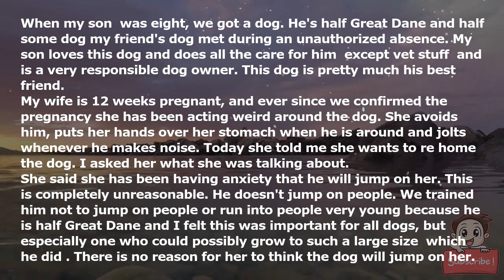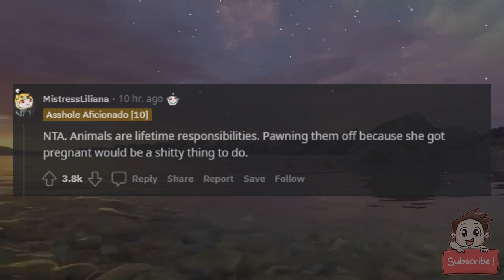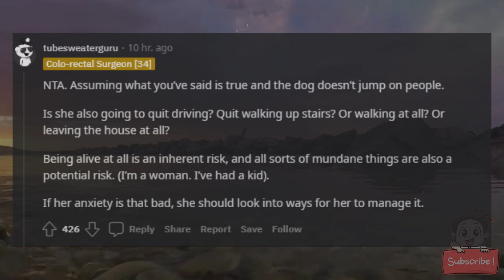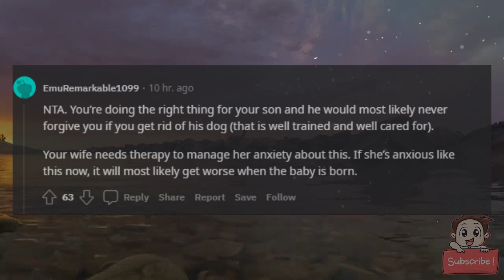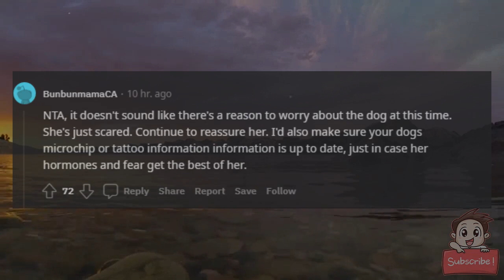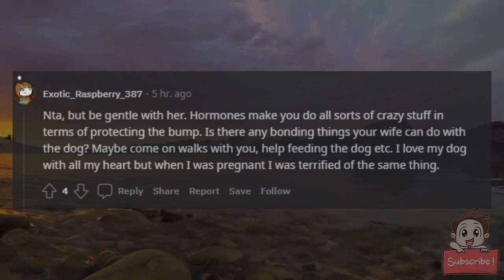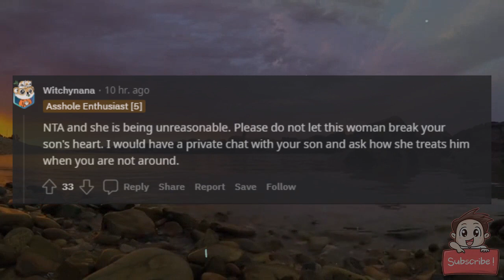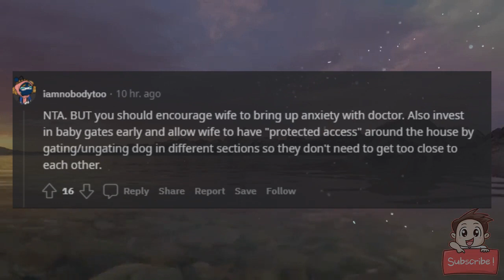AITA for prioritizing my son's dog over my wife's pregnancy?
When my son (14) was eight, we got a dog. He's half Great Dane and half some dog my friend's dog met during an unauthorized absence. My son loves this dog and does all the care for him (except vet stuff) and is a very responsible dog owner. This dog is pretty much his best friend.

My wife is 12 weeks pregnant, and ever since we confirmed the pregnancy she has been acting weird around the dog. She avoids him, puts her hands over her stomach when he is around and jolts whenever he makes noise. Today she told me she wants to re-home the dog. I asked her what she was talking about.

She said she has been having anxiety that he will jump on her. This is completely unreasonable. He doesn't jump on people. We trained him not to jump on people or run into people very young because he is half Great Dane and I felt this was important for all dogs, but especially one who could possibly grow to such a large size (which he did). There is no reason for her to think the dog will jump on her.

She said that there is no way to know for sure that the dog won't jump on her, and if he does our baby could be hurt. This dog has never so much as growled at her. She said even if the dog doesn't jump on her, her anxiety about it is bad for her health. She said she needs the dog elsewhere for her safety and the baby's.

I told her that there was no way. My son got this dog right after he lost his mom and imprinted on him hard. Sometimes I think he loves the dog more than me! I'm not taking his dog. The dog didn't do anything!

My wife said I am prioritizing the dog over her pregnancy. The dog isn't a threat to her pregnancy. If this were any other unreasonable request, I would just do it because she is pregnant. I just can't break my son's heart over a fear she has that makes no sense. Am I being an asshole?